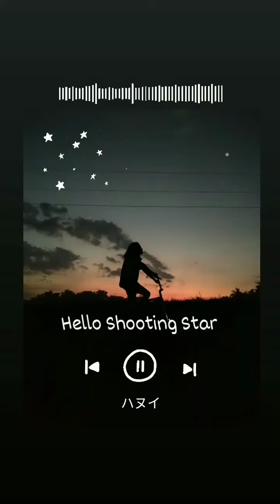Hello, Shooting Star - moumoon (short Cover)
something I can relate